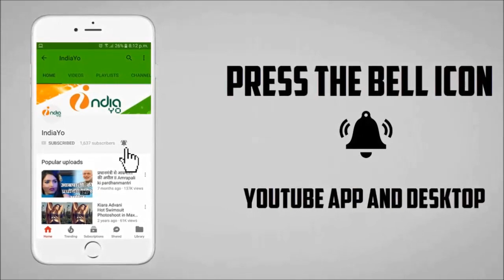Jab Harry Met Sejal ने Dangal से एडवांस बुकिंग में आगे निकली, Dangal का रिकॉर्ड टुटा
Jab Harry Met Sejal ने Dangal से एडवांस बुकिंग में आगे निकली, Dangal का रिकॉर्ड टुटा  II IndiaYo